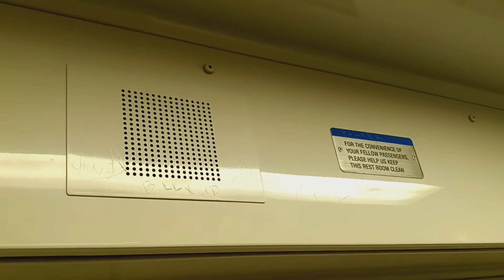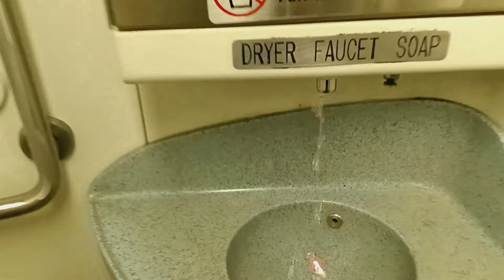MTA Metro-North Railroad M7 restroom